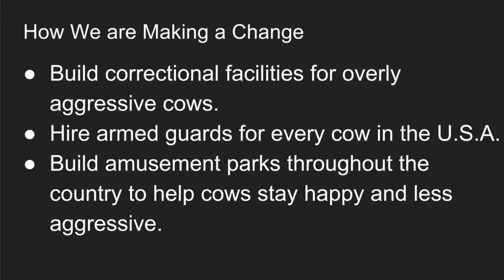PSA Dean Conley's Terrorism/Counterterrorism class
Dean Conley's Terrorism/Counterterrorism class